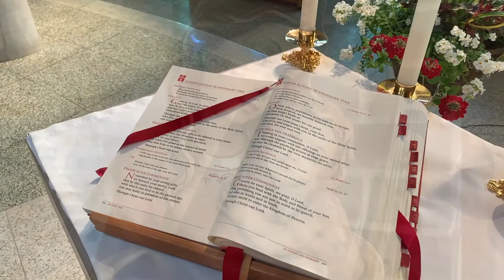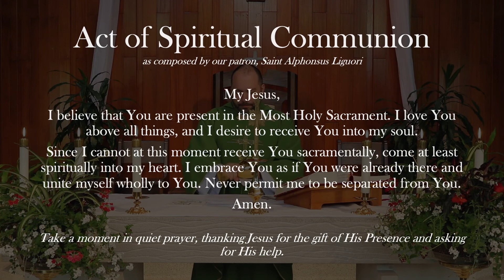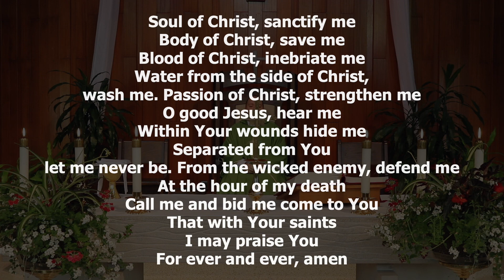Daily Mass for Friday of the Tenth Week in Ordinary Time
Friends, in an effort to continue the practice of our faith during this time, we invite you to join us online for Daily Mass for Friday of the Tenth Week in Ordinary Time